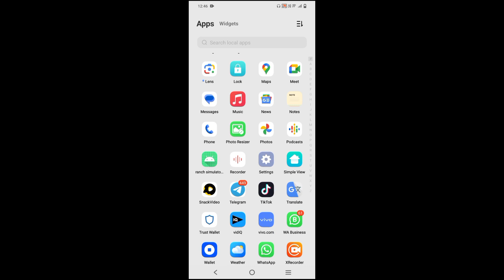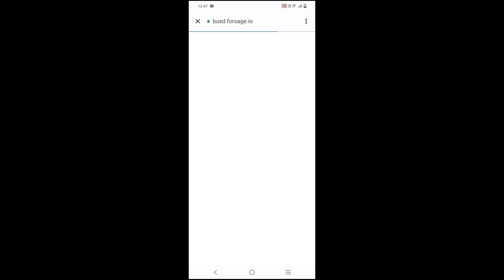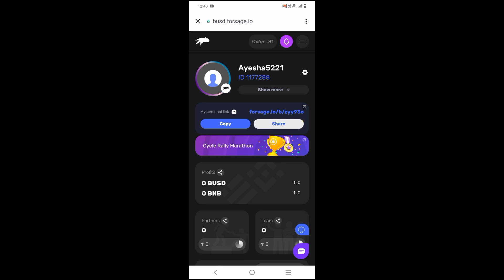Reality of online earning from forsage/online earning